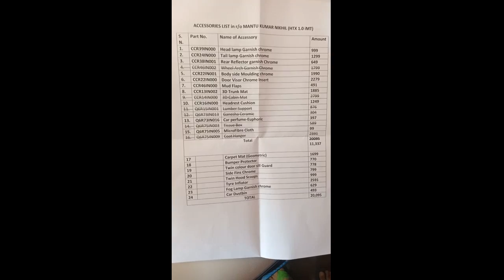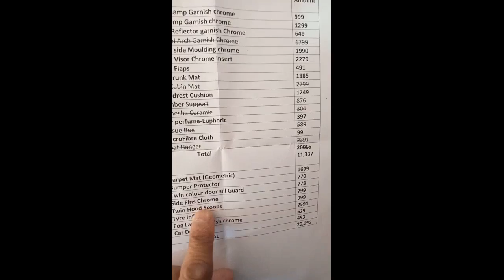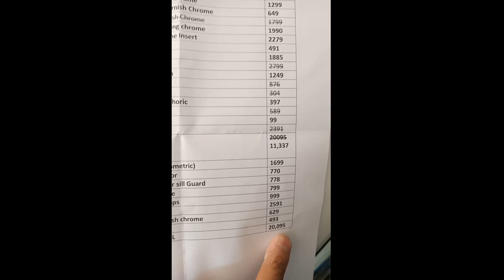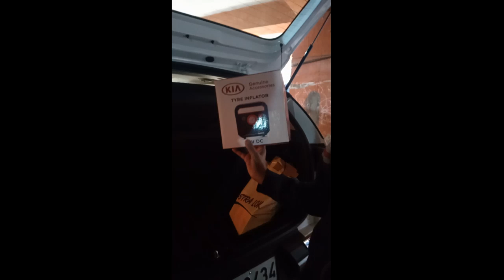Additional Accessories which may be considered for Kia Sonet